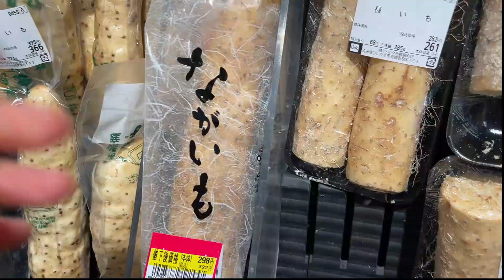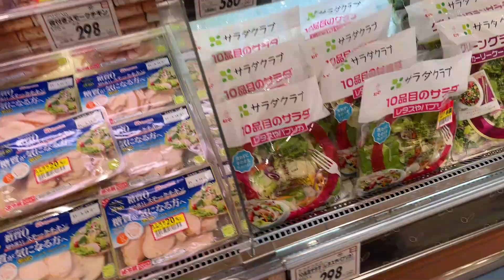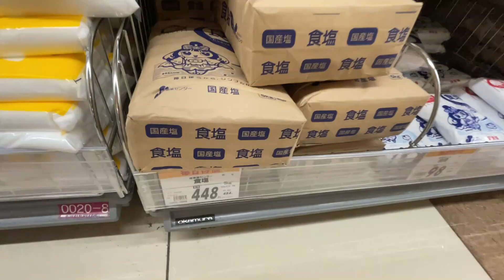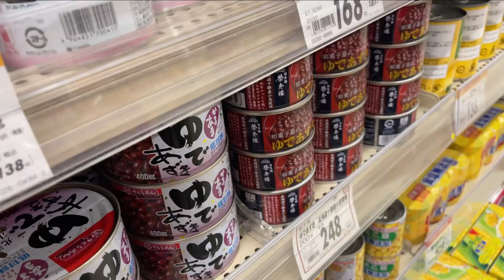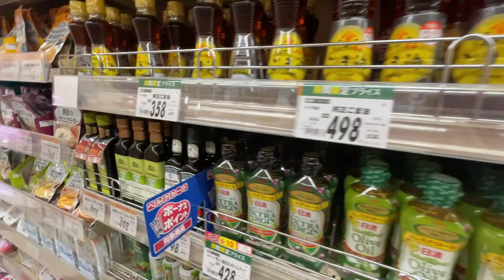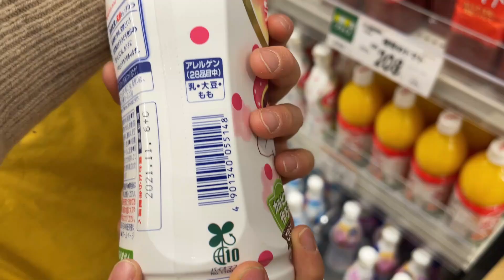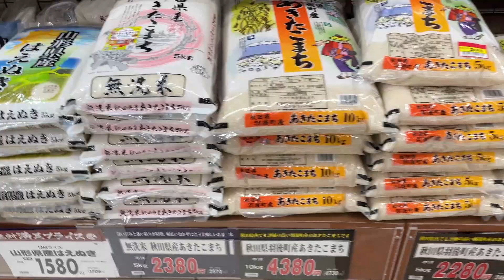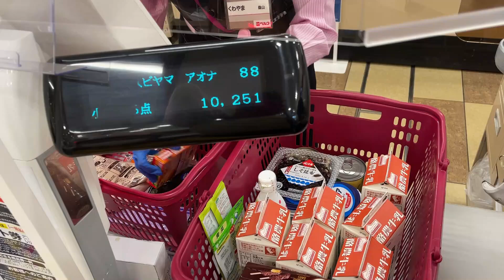Narxi qancha? Yaponiyadagi Supermarketga sayohat!